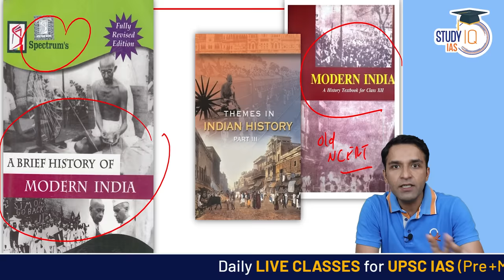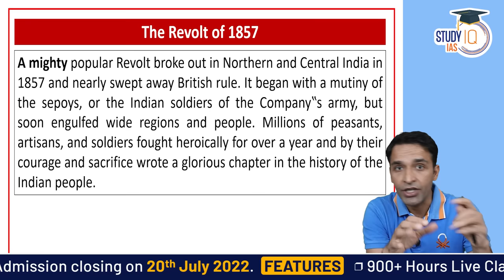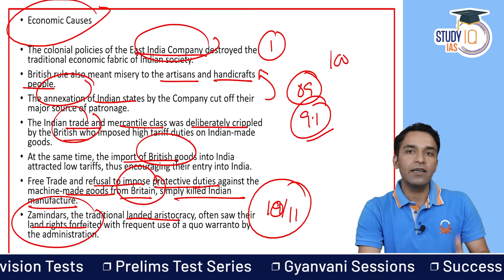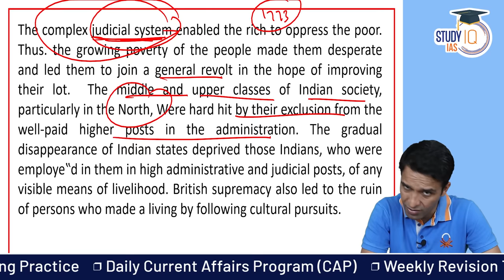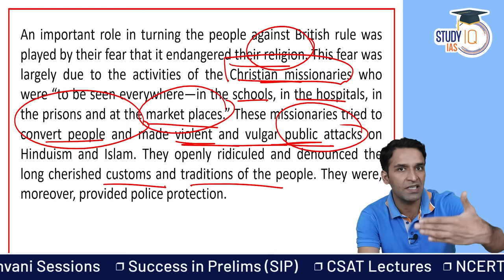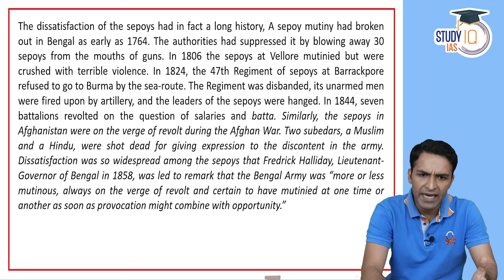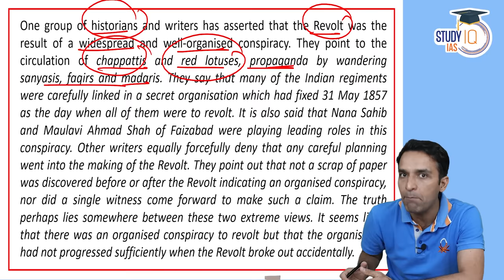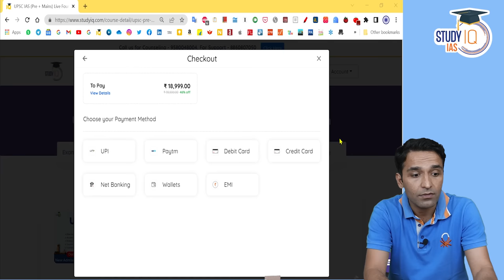Spectrum - Lecture 06 : Revolt of 1857 - Part 1 | Modern Indian History | UPSC/SPCS